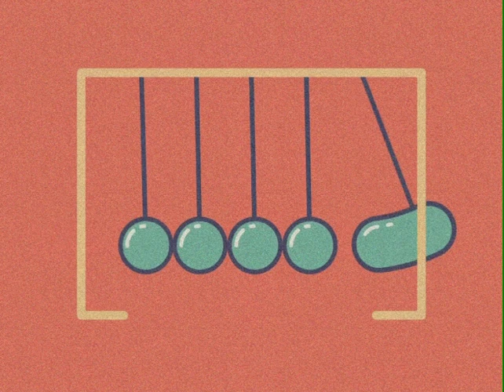Ohaohaohao - waiting for ...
Title : waiting for ...
Artist : Ohaohaohao

*ขอขอบคุณภาพเคลื่อนไหว ไม่ทราบศิลปิน